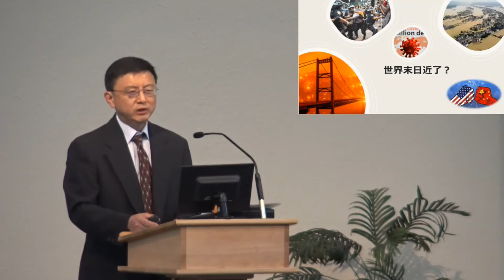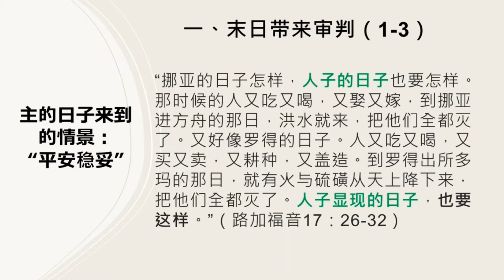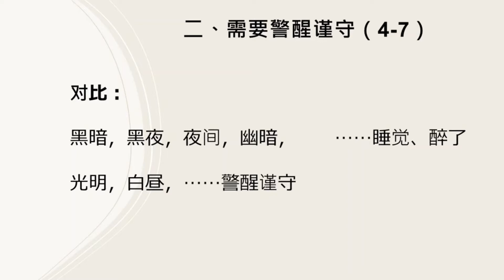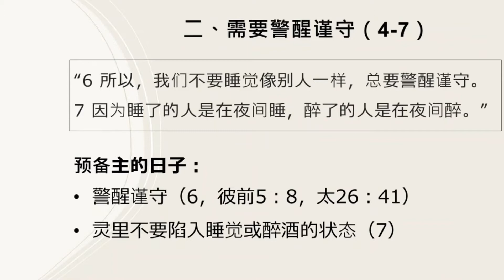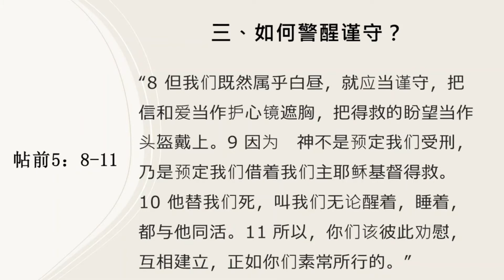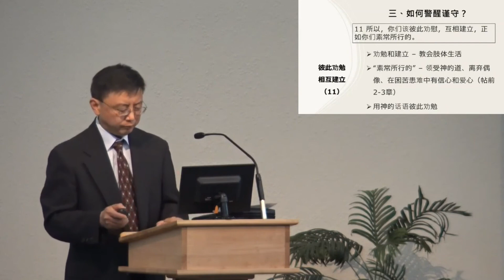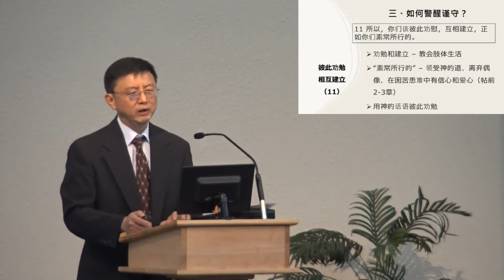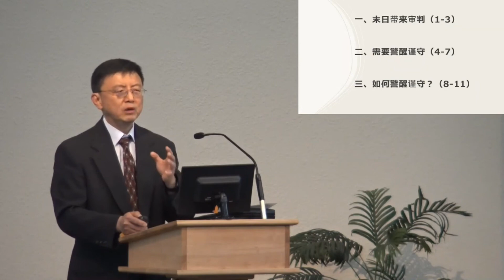末日的預備 (帖撒羅尼迦前書 5:1-11) 沈沛東弟兄 基督之家第三家2020-10-18主日信息